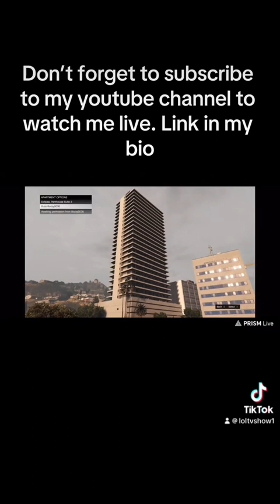Watch me making this griffer leave the game.